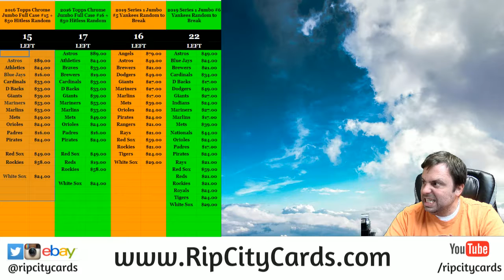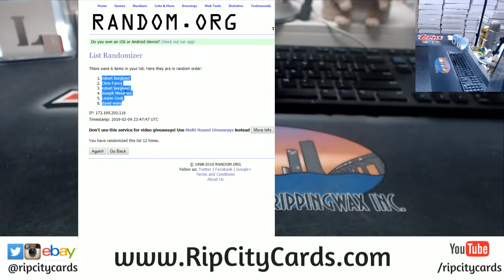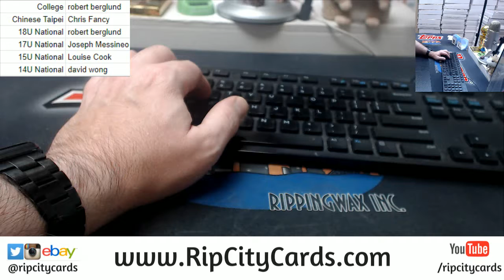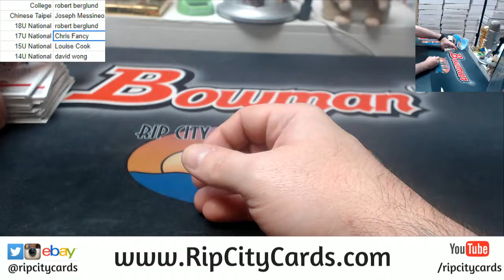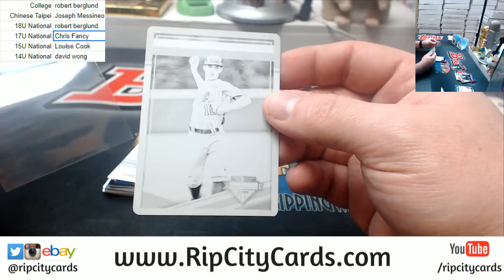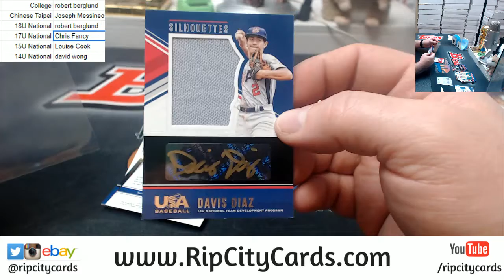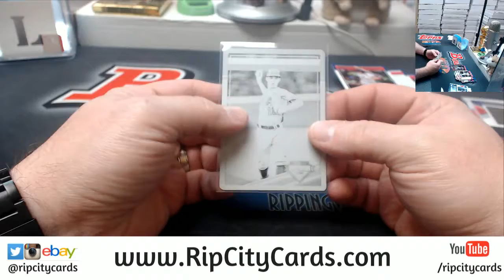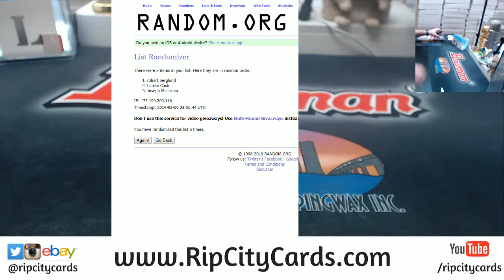2018 Stars and Stripes 1 Box Random #14